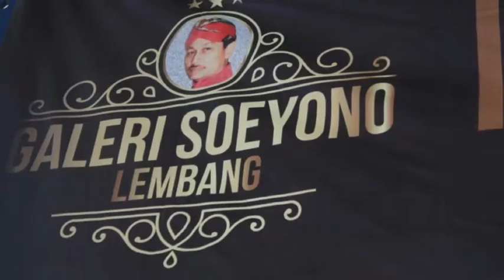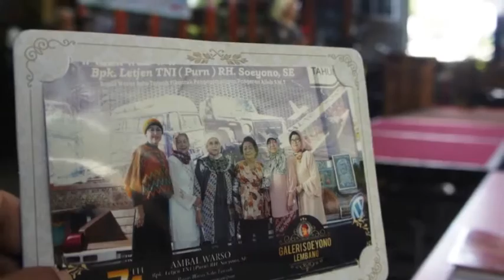AMBAL WARSO Letjen TNI (Purn) RH.SOEYONO 74thn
Tempat : Galeri Lembang - 13 Maret 2017